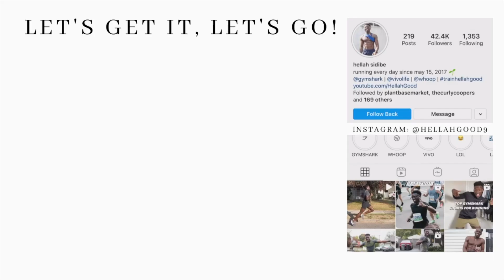400m time trial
running every day day 1293

You've all been asking for it and here it is! My first (and second) attempt at a 400m for time. Time is as accurate as possible but I wanted to give you guys my official unofficial time! What do you want to see me attempt next?! Shoutout to Alex for up and running this with me in the middle of his own training for the east coast championships. No matter where you are in your run journey, how fast, how slow, how much distance you can cover.. keep up the great work! I'm proud of you. Let's get it! Let's go!

wearing speed t-shirt and 5" shorts in size small

VIVOLIFE for the living CODE: HELLAH10
*MAJOR SALE HAPPENING NOW*